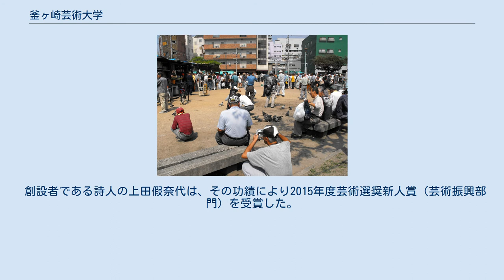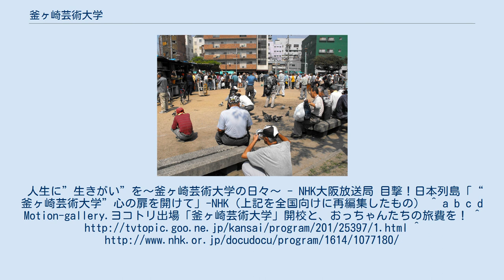釜ヶ崎芸術大学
あいりん地区 釜ヶ崎芸術大学（かまがさきげいじゅつだいがく）は、大阪市西成区の釜ヶ崎で2012年から開催されている、誰もが参加でき学び合うことができる市民大学。
NPO法人ココルームが運営する。
 釜ヶ崎にある様々な会場で催され、年間に約40-60位の講座、ワークショップなどが多彩な講師を招き開かれる。
無料またはカンパのみで住んでいる地域も問わず誰もが参加できる。
 かつて釜ヶ崎は日雇い労働者の街として高度成長期の日本を底辺で支えてきた歴史があるが、同時に暴動なども過去に起こっており、ネガティブな印象もぬぐえない。
地域外からの参加者や講師が大学で交流することが、釜ヶ崎が支えてきた現代社会や暮らしそのものを問い直す機会となるよう、また少子高齢化や格差社会の中で釜ヶ崎に古くから培われた助け合いや支援制度などに見られる仕組みや知恵を学ぶことが、他の地域でも有効であるとの考えや、釜ヶ崎では、することがない、話し相手がいない、朝から酒を飲むしかないというような行き場をなくした無目的な多くの人たちに目的や生きがいをもってもらおうと、NPO法人ココルームにより企画された。
「学びたい人が集まれば、そこが大学になる」がキャッチフレーズ。
 「釜ヶ崎大学（2010-11）」、その前には「釜ヶ崎の思想を囲む集い(2010)」という小さな集まりがあったのが始まりである。
釜ヶ崎大学は数回開催されたけれど下火になりかけたが、もう一度この名称に着目し、釜ヶ崎で芸術を中心として様々なことを、学びあう機会として「釜ヶ崎芸術大学」は、2012年再スタートした。
 創設者である詩人の上田假奈代は、その功績により2015年度芸術選奨新人賞（芸術振興部門）を受賞した。
人生に”生きがい”を～釜ヶ崎芸術大学の日々～ - NHK大阪放送局 目撃！日本列島「“釜ヶ崎芸術大学”心の扉を開けて」-NHK（上記を全国向けに再編集したもの） ^ a b c d Motion-gallery.ヨコトリ出場「釜ヶ崎芸術大学」開校と、おっちゃんたちの旅費を！